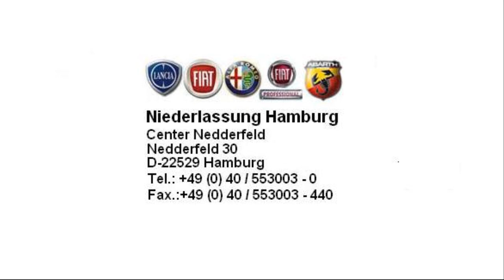Fiat Trapo Ducato Kastenwagen 33 L2H2 01530298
Fiat Trapo Ducato Hochraumkastenwagen 33 L2H2 120 Multijet 2008 weiss 01530298